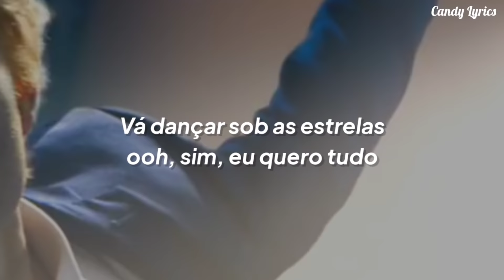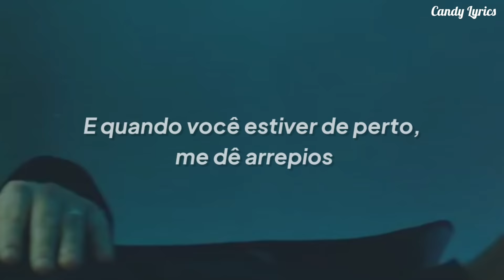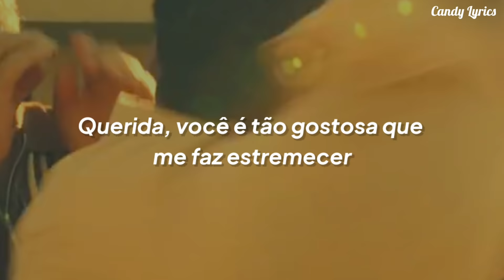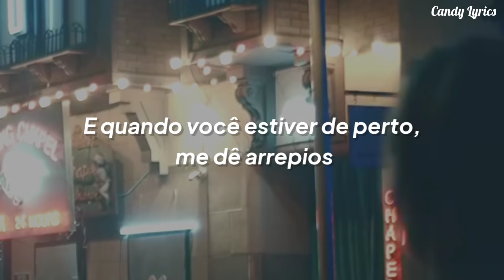Ed Sheeran - Shivers (Tradução/Legendado) [Clipe Oficial]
ed sheeran - shivers (tradução/legendado)

[Chorus]
And when you're close up, give me thе shivers
And whеn they say the party's over then we bring it right back

 AURORA “Cure For Me” Official Lyrics & Meaning | Verified
[Verse 2]